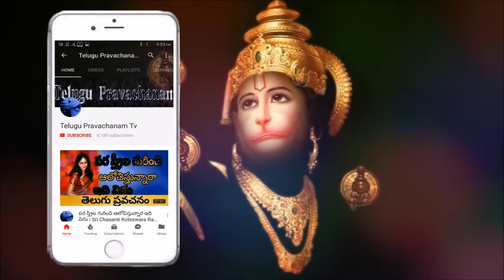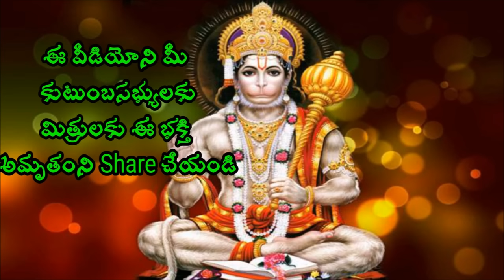పిల్లలు మంచివాళ్ళు అవడానికి గర్భంలో ఉన్నపుడు ఇలా చేయాలి | Chaganti Speeches | 2018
Sri Chaganti Koteswara Rao is an Indian scholar known for his discourses in Sanathana Dharma. A reader of spiritual pravachanams on various puranams and epics like Srimad Ramayanam, Srimad Bhagavatham, Soundaryalahari, Lalithasahasranama strotram etc., his discourses are widely followed and are telecast over television channels such as Bhakti TV and TTD and is quite popular among the Telugu speaking people all over the world.
chaganti koteswara rao speeches o...